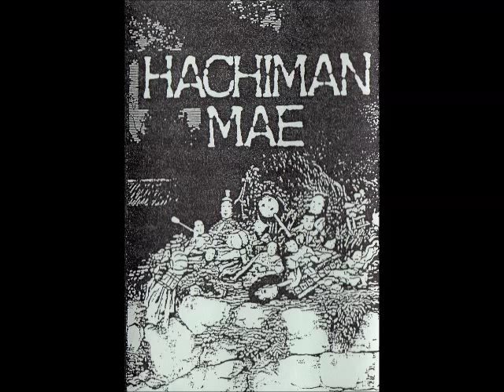Hachiman Mae - Kuvituridai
From the 1996 release 'Hachiman-Mae'. Self-released as far as I can tell. Sort of experimental avant-folk/noise rock?